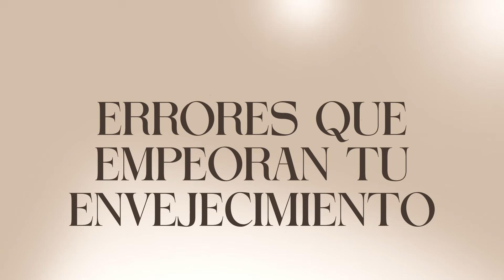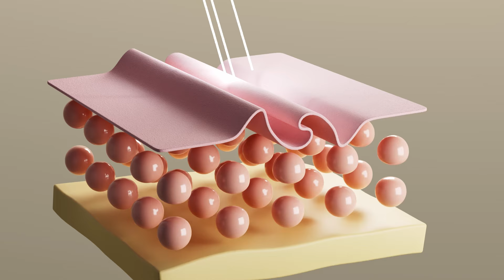9 ERRORES QUE DEBES DETENER DE INMEDIATO @drapilarochoa - Dermatologa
¡Disfrútalo! ¡Compártelo!

Capítulos

00:00 Introducción
00:59 Error 1: ¿Cómo empezar y mantener tu rutina?
2:34 Error 2: Gastar en hidratantes costosos
3:46 Error 3: no mezcles tu protector solar con tu maquillaje
6:02 Error 4: Exfoliar la piel
7:31 Error 5: No usar retinol
8:52 Error 6: Uso del protector solar diario
10:24 Error 7: Usar jabón de ducha en el rostro
11:25 Error 8: Hidratación de la piel
12:14 Error 9: Importancia de la vitamina C
13:37 Despedida